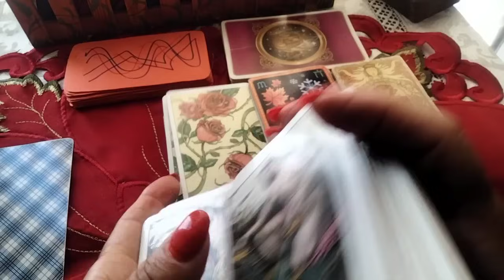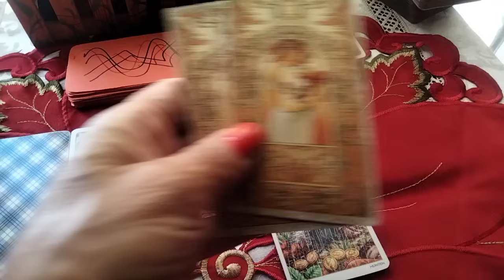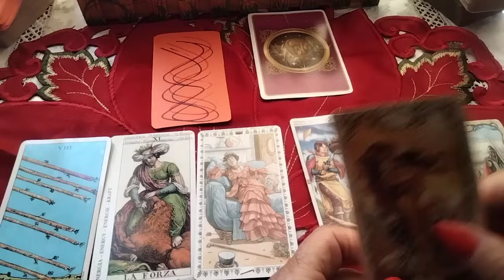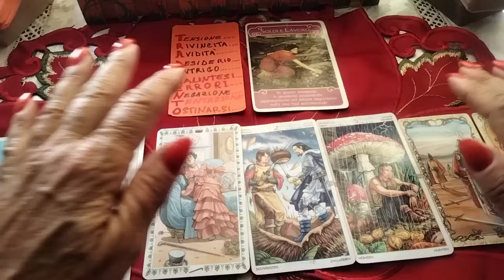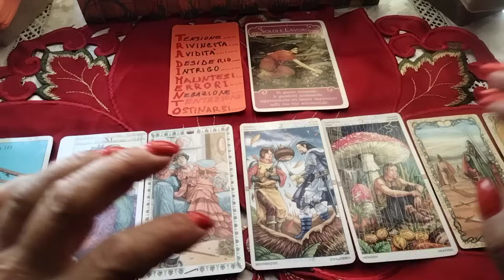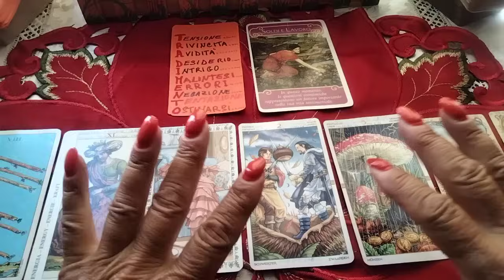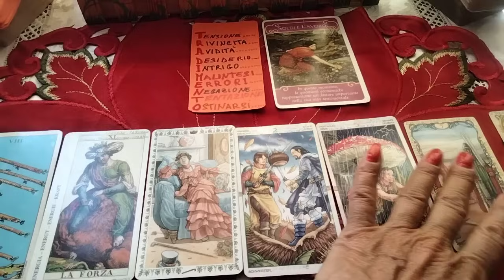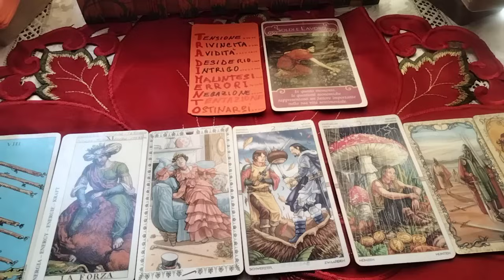"Il messaggio del giorno per voi!",🔮🤔 dovete prendere una decisione drastica riguardo una persona!"💔